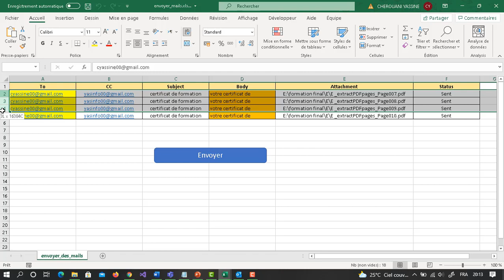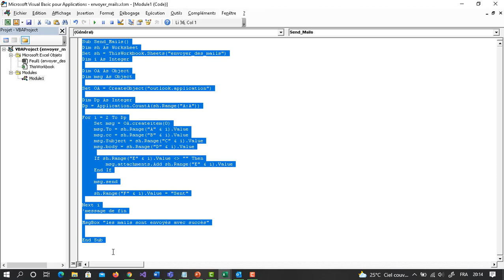Envoyer plusieurs mails avec pièce jointe | Send multiple emails with attachment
Envoyer plusieurs mails avec pièce jointe
Send multiple emails with attachment